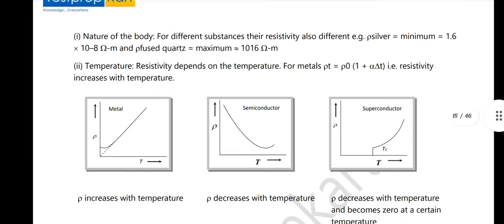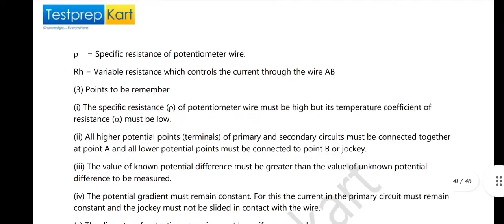JEE MAINS PHYSICS CURRENT ELECTRICITY AND HEATING EFFECT STUDY MATERIAL